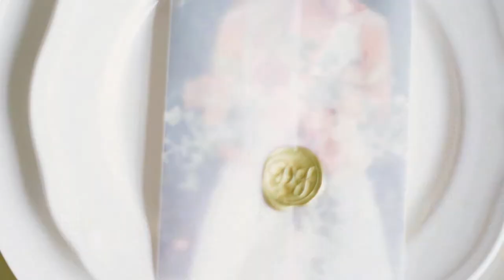Backstage video from bridal editorial for LULU&ANNA wedding dress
Models: Miska V. Linda M.

Music composed by Yann Tiersen- Soir De Fete